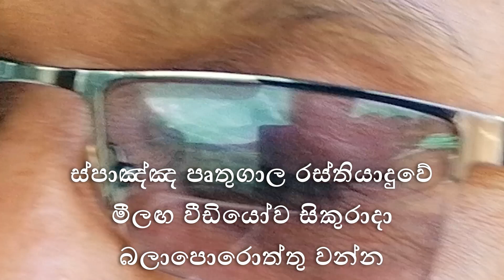Container Fire in Portugal පෘතුගාල සංචාරය අතරමග හදිසි ගින්නක්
අපේ පෘතුගාල සංචාරය අතරමග අධිවේගී මාර්ගයේ අපිට ඉදිරියෙන් ගිය කන්ටේනර් රථයක විශාල ගින්නක් ඇතිවීම අපි දුටුවේ මෙහෙමයි. අපි මෙම ගින්න සහිත කන්ටේනරය පහු කොට සුළු මොහොතකින් එය මහ හඬක් නගමින් පිපිරුවා. අපි එතනින් යන්න සූදානම් වී කැමරාව ඕෆ් කිරීම නිසා අපිට ඒ පිපිරීම ගන්න බැරි උනා. ඒකෙන් පස්සෙ අපි යන්නෙ නැතුව ගිනි නිවන හමුදාව එනකල්ම බලාගෙන හිටියා. මේ එම අහඹු වීඩියෝවයි.